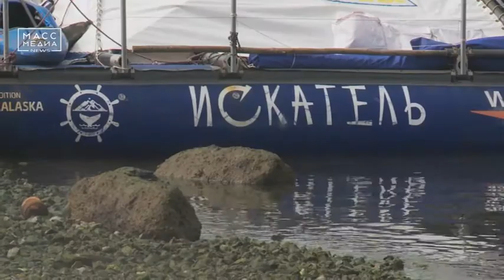Берингов пролив на катамаране | Новости сегодня | Происшествия | Масс Медиа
Впервые в истории мореплавания Берингов пролив преодолеют на надувном катамаране океанского класса – это сделают участники очередного этапа экспедиции «Байкал-Аляска», который стартовал из Петропавловска. В прошлом году экстремалы преодолели путь от Иркутска до Камчатки, оставив судно на зимовку в краевом центре. Подготовка плавсредства к очередному этапу путешествия заняла около двух недель. Путешественникам предстоит преодолеть порядка 6 тысяч километров пути по маршруту Петропавловск-Камчатский – Анадырь – Ном – Датч Харбор – Анкоридж. После завершения экспедиции будет выпущен фильм на русском и английском языках, путеводитель по маршруту «100 лучших мест от Байкала до Аляски» и фотокнига.